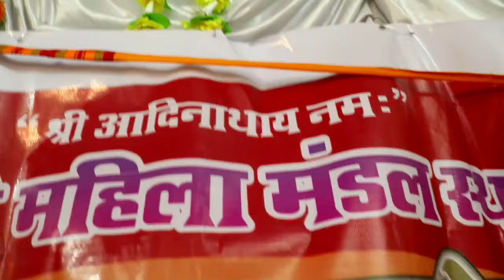Marudevi mahila mandal sthapana Thana,Navkar studio Borivali Mumbai,9867534192,9769716472.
Navkar studio Borivali Mumbai ,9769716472,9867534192...